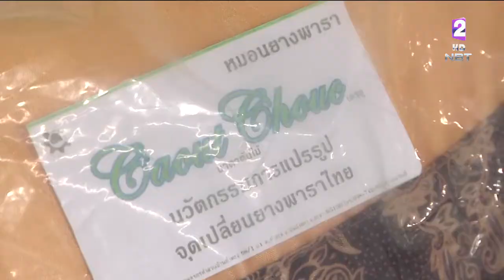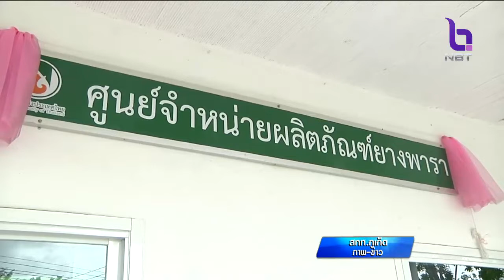กยท.ภูเก็ต-ผู้ประกอบการ ส่งเสริมแปรรูปยางพารา รับซื้อน้ำยางข้นมาแปรรูปเป็นหมอน ที่นอน แผ่นนวดเท้า